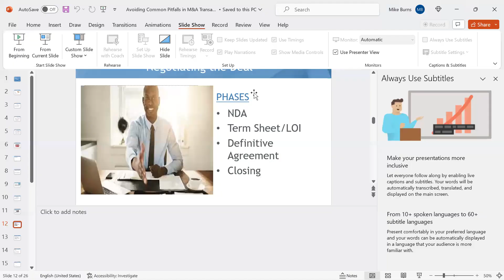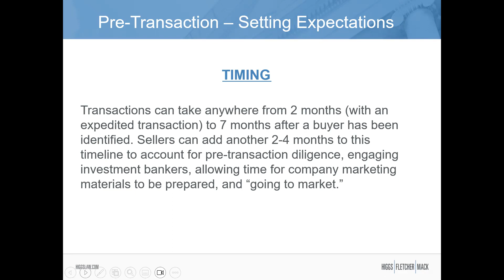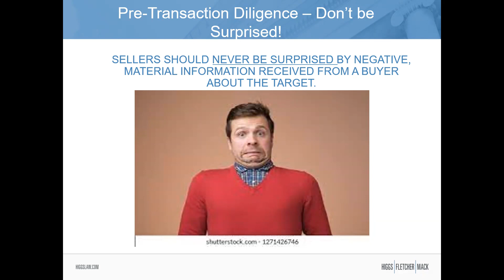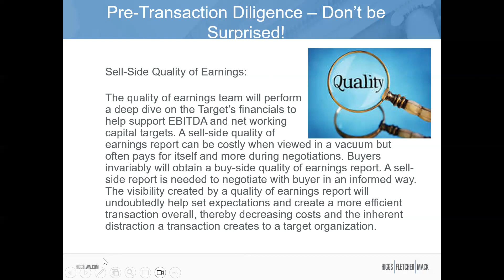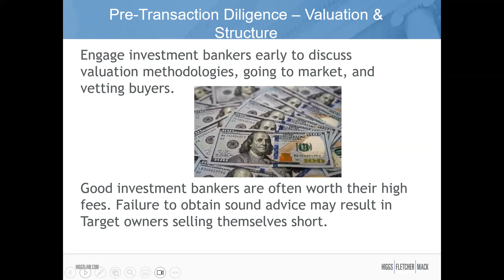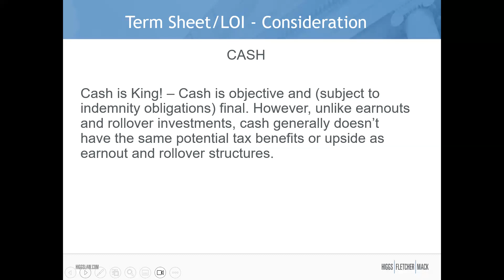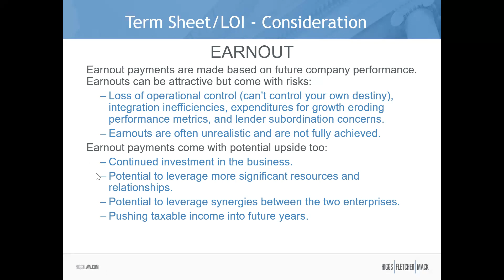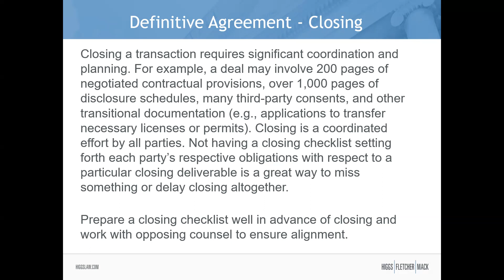Avoiding Pitfalls in Connection with Merger & Acquisition Transactions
Attorney Mike Burns will present on preparing for and avoiding common pitfalls in merger & acquisition transactions. Mike will describe the typical life cycle of a transaction, common deal structures, engaging outside advisors, preparing for due diligence, frequently negotiated purchase agreement terms, closing mechanics, and top reasons why problems arise in transactions. This presentation will be beneficial for individuals seeking to understand the essential elements of how deals are organized, negotiated, and closed, and why preparation is key to ensuring an efficient and successful transaction. Presented by Higgs Fletcher & Mack, 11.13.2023.